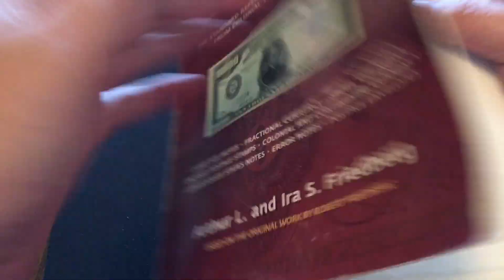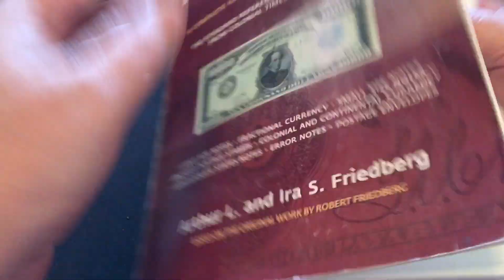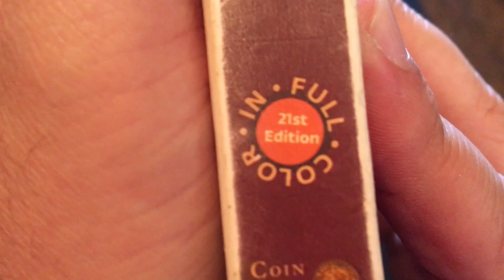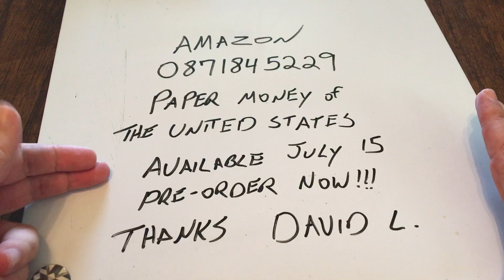Amazon info Paper Money of the United States 22nd edition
You can now pre-order the 22nd edition of Paper Money of the United States on Amazon!